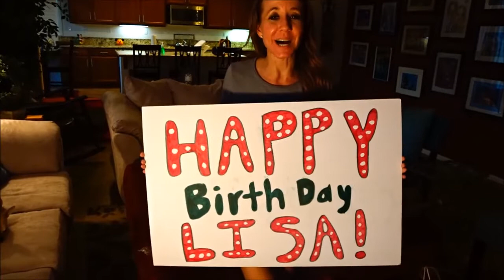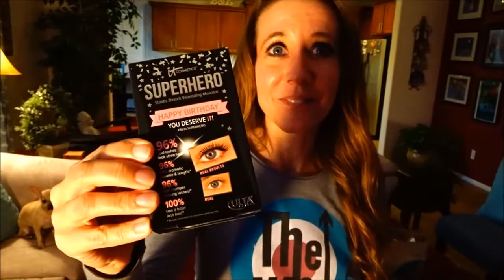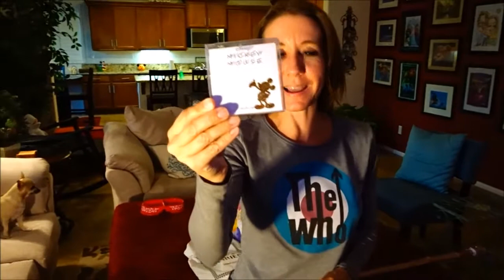All my awesome Birthday gifts. I'm not spoiled. Just well taken care of. lol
Hi Everybody, Friends and Family ask so here is what I got for my Birthday. Thank you everyone for my Facebook wishes and for all my gifts. I'm not spoiled. I am just well taken care of. Have an awesome day, Billisa Thanks again.